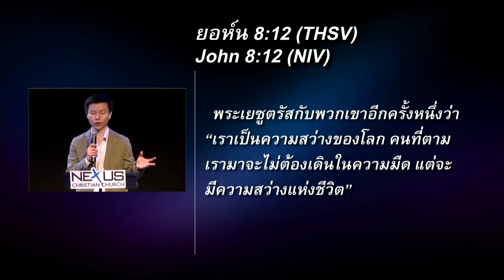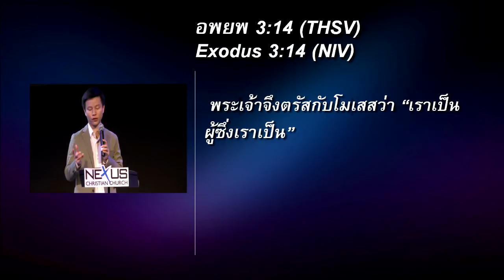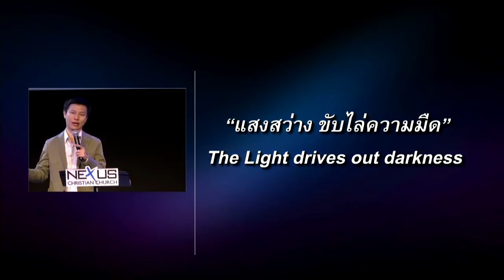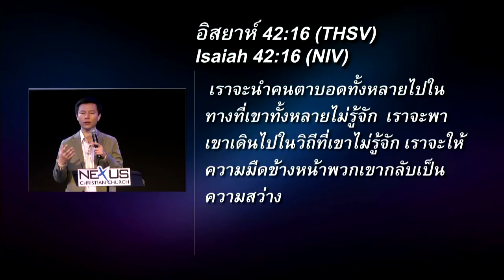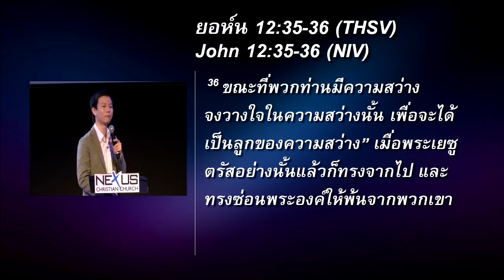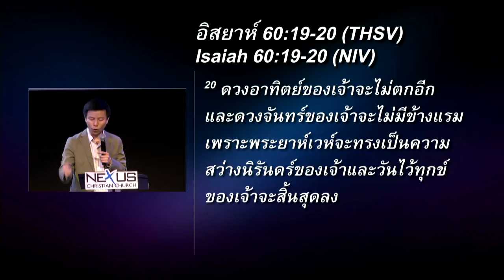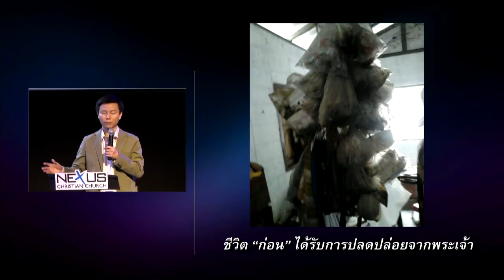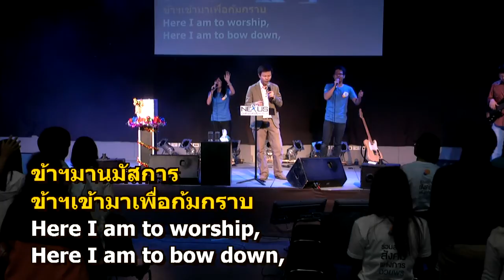คำเทศนา ความสว่างของโลก (ยอห์น8:12)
คำเทศนา วันที่ 1 ธันวาคม 2013 โดย อ.ทนนท์ ชาญชิตโสภณ

หัวข้อ: ความสว่างของโลก
ข้อพระคัมภีร์: ยอห์น 8:12

1. พระเยซูเป็นความสว่างของโลก นาที 3:36
2. ผู้เชื่อได้รับความสว่างของพระเยซู นาที 11:49
2.1. ไม่เดินในความมืด
2.2. มีความสว่างแห่งชีวิต